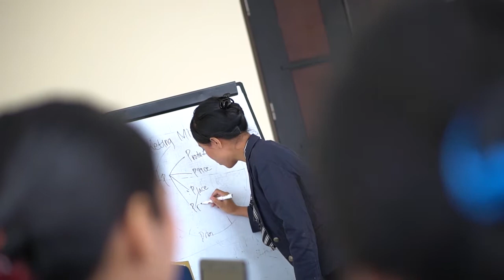Program Studi Pengelolaan Perhotelan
Pengelolaan Perhotelan (S.Tr / D4)
Dahulu bernama Administrasi Hotel (ADH)
Tujuan Pendidikan:
Untuk menghasilkan lulusan yang memiliki kompetensi dalam mengelola usaha perhotelan.

Kompetensi:
- Menganalisis Rencana Kebutuhan Hotel.
- Marencanakan Prinsip-prinsip Pengelolaan Hotel.
- Menilai Sumber Dana & Pemanfaatannya bagi Hotel
- Mengadaptasi Sistem Akuntansi & Pengendalian untuk Kepentingan Sistem Informasi Hotel.

Profil Lulusan:
- Operational Manager.

Waktu Studi:
8 Semester (4-7 tahun) | Beban Studi : 144-160 SKS | Sebutan yang diberikan : Sarjana Sains Terapan Pariwisata (SST.Par)
Follow Instagram: @poltekparmedan
Facebook: Politeknik Pariwisata Medan